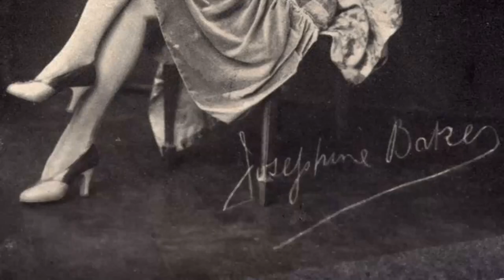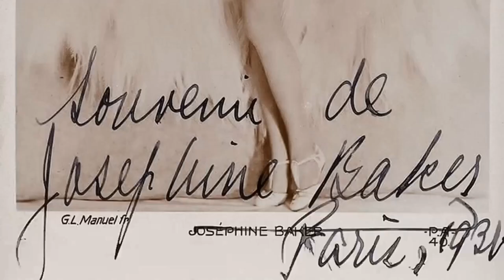Who Was Movie Legend Josephine Baker Really | Secrets You Dont Want To Know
Welcome to a time when Hollywood's brightest stars shined like diamonds on the silver screen! 🌟 Today, we honor the legendary Josephine Baker, whose talents continue to enchant audiences worldwide. 🎥

Join me as we journey through the unforgettable films, touching anecdotes, and enduring impact that make Josephine Baker an irreplaceable icon of Classic Hollywood.

🎬 Lights, camera, and let's rediscover the magic of Classic Hollywood with Josephine Baker as our beacon of stardom! ✨🎭
Filmography:
Touki Bouki
An jedem Finger zehn
Moulin Rouge
The French Way
Princesse Tam-Tam
Zou Zou
Siren of the Tropics
La revue des revues
The Blind Ship
Die Frauen von Folies Bergères
La folie du jour
A Son of Satan